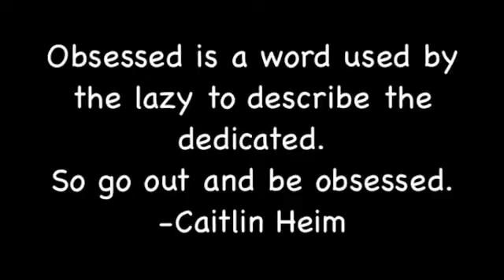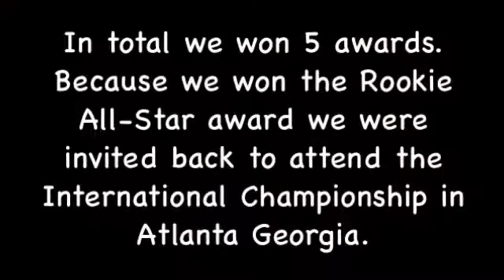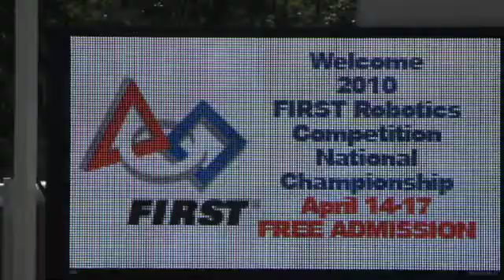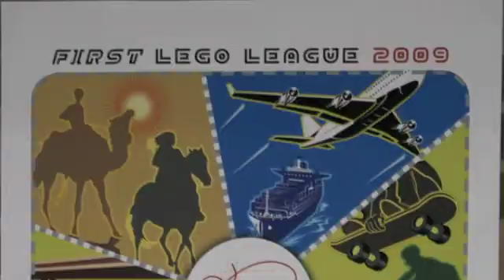TDU's "TEDx Youth Sydney" Submission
The video submission of FRC team 3132, the Thunder Down Under, for TEDx Youth Sydney 2010.